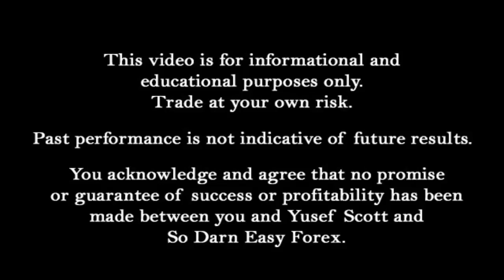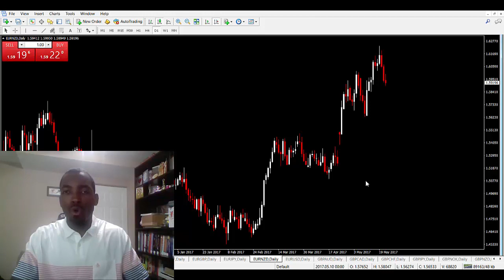FREE Trade Alert Update (EXTRA ALERT) - So Darn Easy Forex